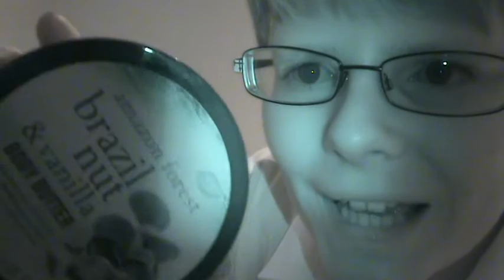I Want to Eat.........2!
2nd in da series man.